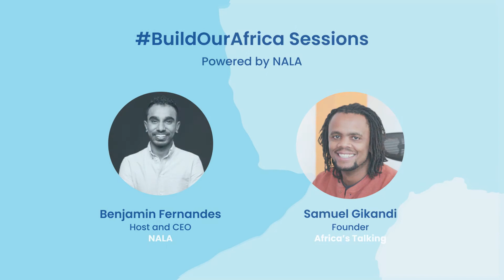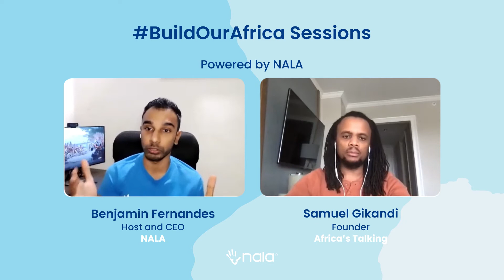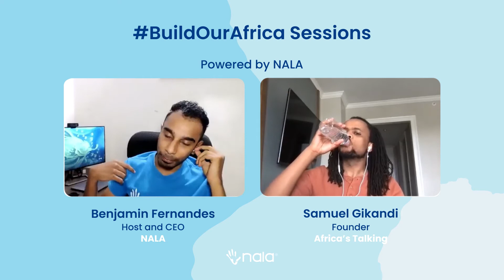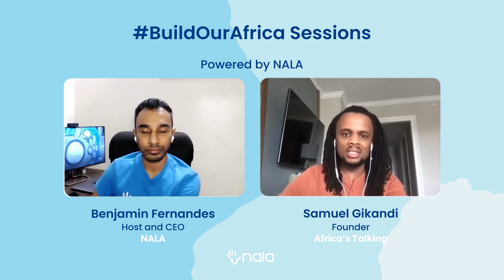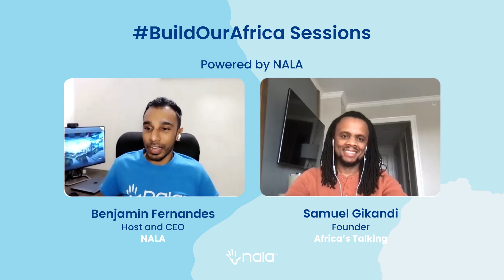BuildOurAfrica Sessions 006: Samuel Gikandi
On Jan 12th, 2021 our CEO had a session with Samuel Gikandi, founder of Africa’s Talking - an API platform that has removed the barriers to innovation for thousands of developers across the continent.

For over a decade Samuel has been at the helm of one of Africa’s leading enterprise software companies. Backed by IFC, Orange Digital Ventures, and former Facebook exec- Chamath Palihapitiya he raised  $8.6 million to support the company's rapid expansion in 2018.

He was also recently appointed non-executive director of Stanbic bank about the evolution of Africa’s developer community, carving out company culture, and building a truly pan African tech company.